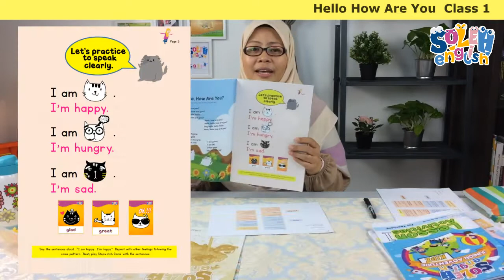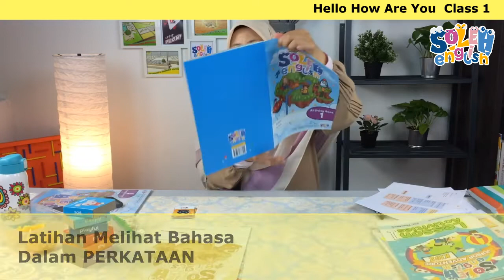Soleh English Activity Book 1 : Class 1 "Hello How Are You"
Video pertama sebagai panduan untuk ibubapa dan guru-guru tentang teknik menggunakan buku Soleh English Activity Book 1 (SEAB 1).

SEAB1 ini didatangkan bersama kit DIY book dan kad mini.

SEAB ini adalah kit yang digunakan oleh pelajar2 sekolah rendah dan tadika yang menjalankan Modul SEJAKidz (Soleh English Junior Adventure Kidz).

Modul SEJAKidz kini sudah digunakan di lebih 90 tadika dan sekolah rendah seluruh negara serta Indonesia.

Kit SEAB1 ini pula yang baru dilancarkan dan sudah sampai ke tangan lebih 600 pelajar.

Untuk mendapatkan kit ini sila hubungi admin kami di
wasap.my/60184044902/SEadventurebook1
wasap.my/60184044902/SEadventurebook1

atau
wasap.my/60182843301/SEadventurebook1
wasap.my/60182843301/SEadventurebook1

Untuk terus mendapatkan konten terkini dari Soleh English, silakan ke Saluran kami di Telegram